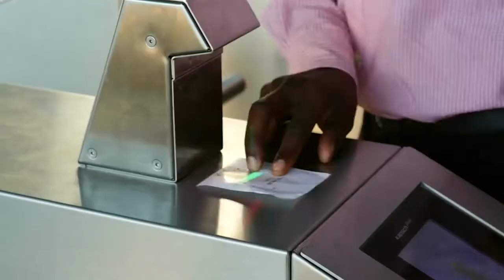JE, KUSHIRIKI NGONO KUNAPUNGUZA HATARI YA KANSA YA TEZI DUME?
JE, KUTOSHIRIKI NGONO KUNAONGEZA HATARI YA SARATANI YA TEZI DUME

Dr_Mniko anajibu swali: JE, KUFANYA MAPENZI KUNAPUNGUZA HATARI YA KUPATA KANSA YA TEZI DUME katika mfululizo wa NINI UNACHOWEZA KUFANYA, Endelea kutufuatilia

SHUKRANI KWA WADHAMINI WETU KWA KUWEZESHA ELIMU HII: PIGA AU FIKA
◇ GP SPECIALIZED CLINIC -Temeke mwembe yanga : 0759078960

ENDELEA KUFUATILIA MFULULIZO WA VIPINDI HIVI KILA SIKU